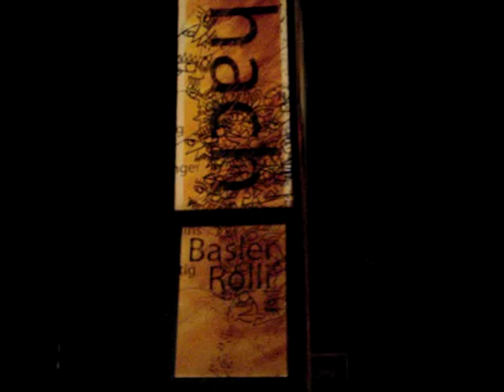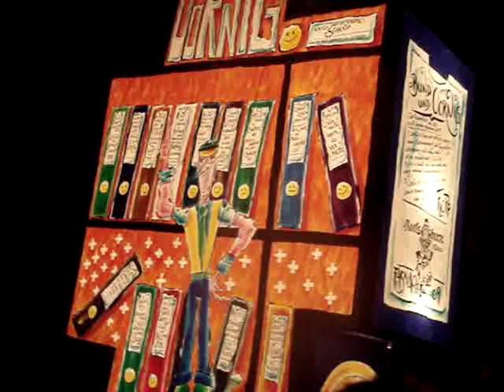Basel Fasnacht - Morgenstreich 2009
This video was shot during the Morgenstreich Parade which opens the Baseler Fasnacht in 2009 for MarksTravelNotes.com

Commencing at 4am on Monday morning, Morgenstreich is, as far as I now, unique to the Fasnacht celebrations at Basel.